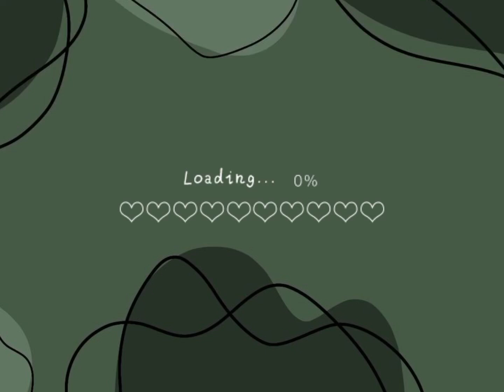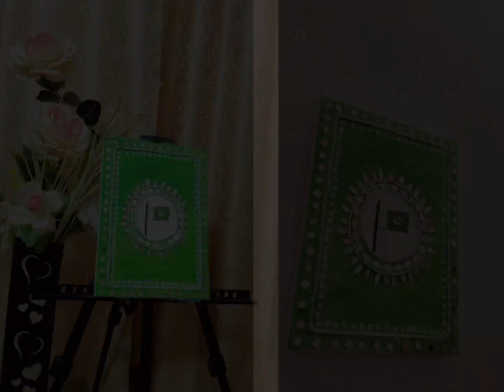Independence Day Art 💚🤍| 14 August special lippan art 🇵🇰 | no clay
~~Hello~~

🩷 welcome to ARTS WITH MAHA channel 🩷

    In today's video we're going to make INDEPENDENCE DAY SPECIAL LIPPAN ART ( without any clay or mouldit clay ) ✨🇵🇰

🤍💚Happy independence day to you'll 💚🤍